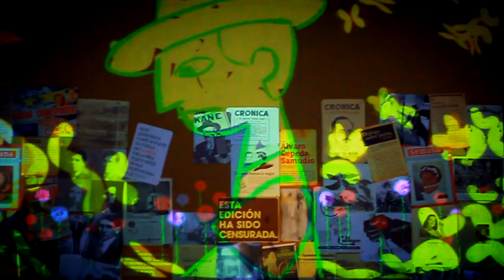Barranquilla Ciudad Feliz - Copa Mundial Sub 20 FIFA 2011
Barranquilla Ciudad Feliz - Copa Mundial Sub 20 FIFA Colombia 2011
El tercer evento deportivo más importante del mundo se llevará a cabo en Colombia del 29 de Julio al 20 de Agosto.
Barranquilla, Sede Inaugural.
Director : Ed Torres
Productor : Jair Niebles, Rafael Pabon, Robinson Llanos
Animación: Fernando Orozco
Alcaldía de Barranquilla